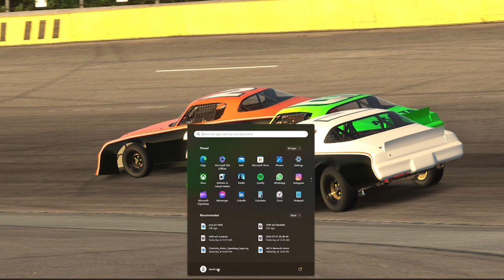iRacing Rookie Street Stocks Southern National Mayhem